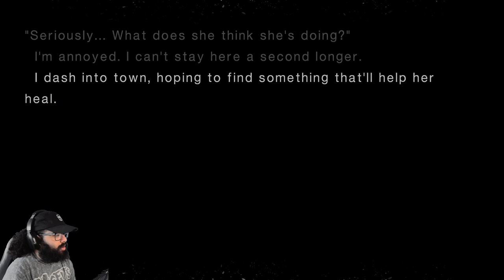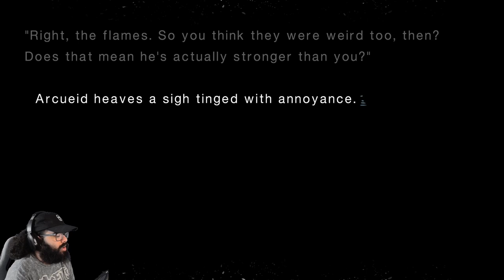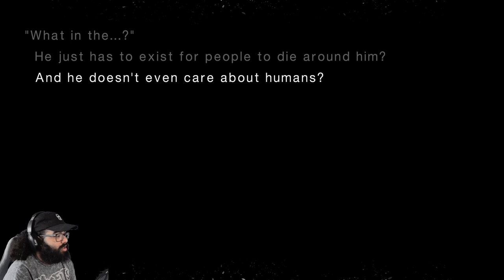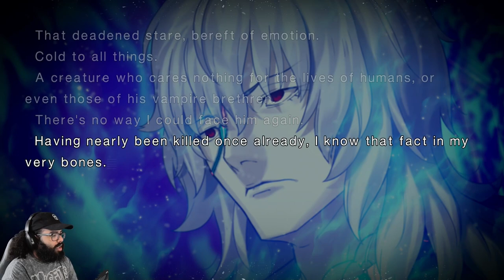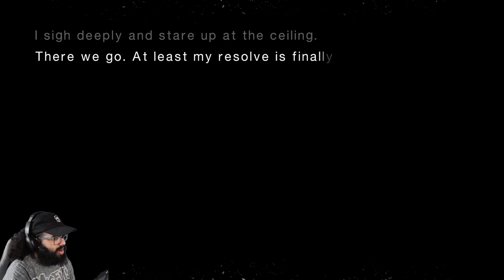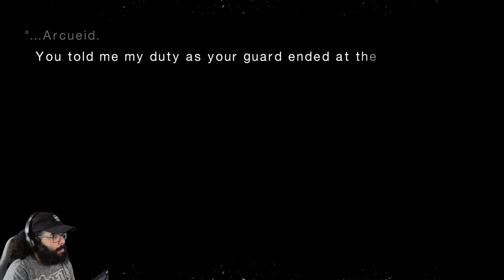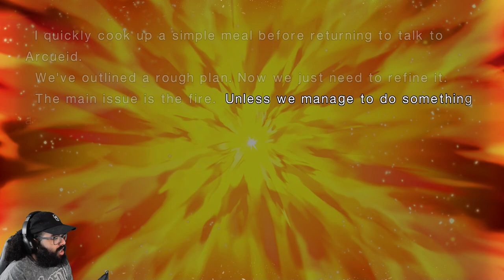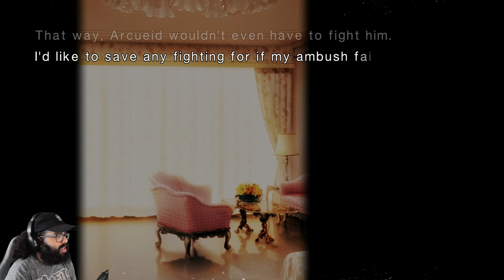How To Stop A Vampire - Tsukihime Remake Live Commentary Playthrough Part Thirteen